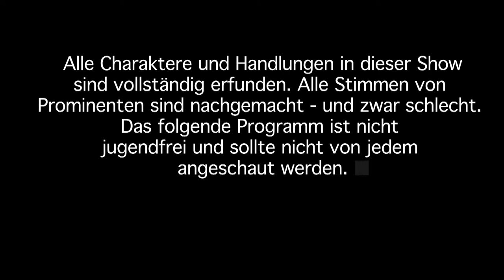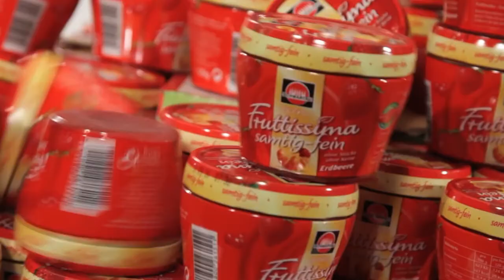Veronas Marmelade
Neulich im Werbestudio: Verona will einen Werbefilm drehen. Doch da klingelt ihr Handy ...